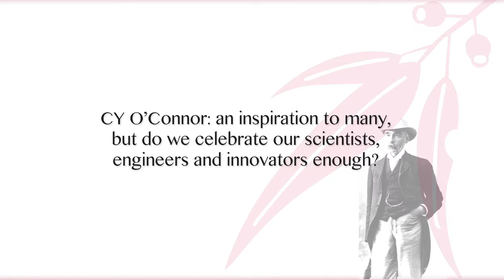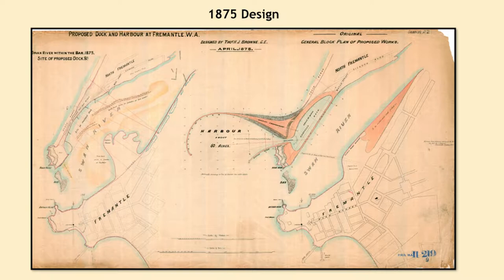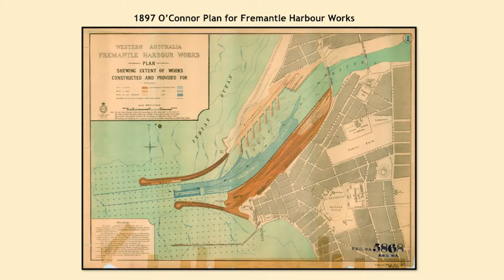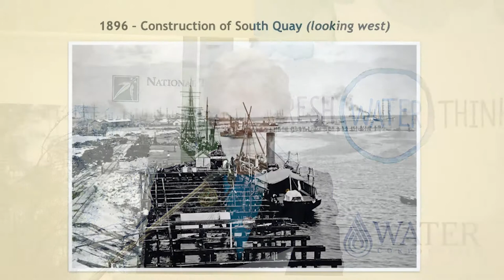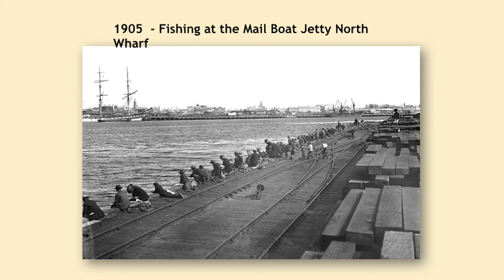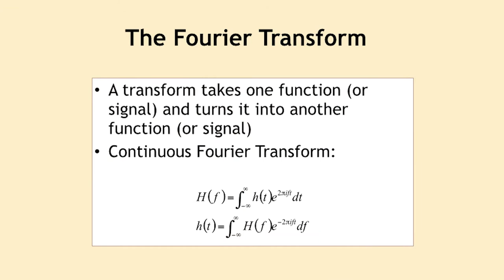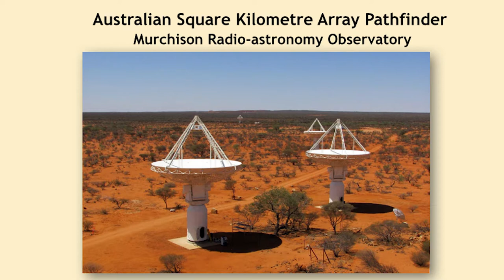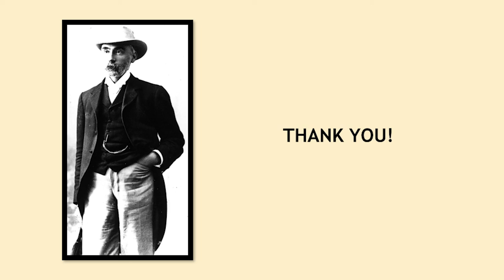2016 National Trust CY O'Connor Lecture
Her Excellency the Honourable Kerry Sanderson AO, Governor of Western Australia, gave the 2016 CY O'Connor Lecture. In touching on CY O’Connor’s legacy, including his far-sighted advocacy of the mouth of the Swan River at Fremantle as the site for major port infrastructure for Western Australia, there was a focus on more recent examples of far-sighted initiatives by Australians. The lecture also highlight the need to focus on courage and to look for further initiatives of a very different nature to ensure that WA learns from his legacy.